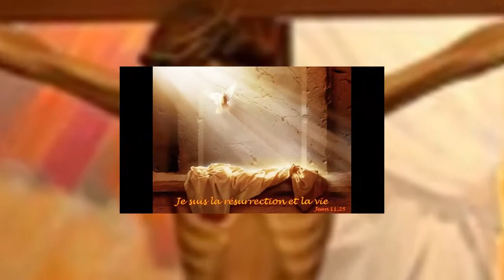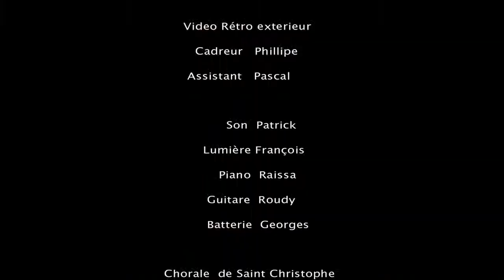Victoire, Pour toi Seigneur et Par toute la Terrer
Compilation pour l'envoi de la Veilée Pascale 2019